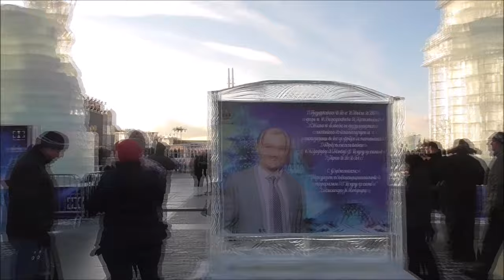Денис TV- выставка ледяных скульптур в парке Победы/ОБЗОР